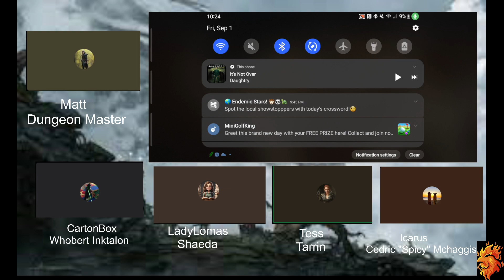Reach for the Stars part 3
Our party continues through the Delphi Manor in search of the Celestial Codex.